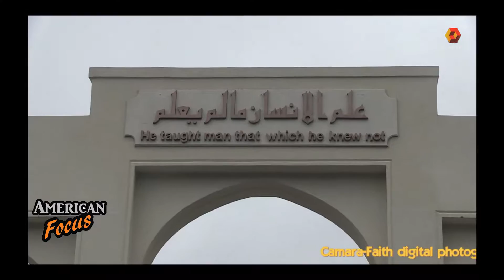American Focus 2 Oct 22,2016